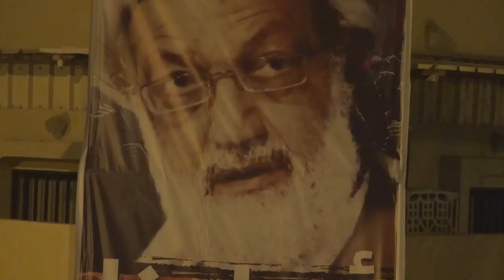اليوم العاشر من الإعتصام المفتوح أمام منزل آيه الله الشيخ عيسى قاسم في الدراز 29/6/2016